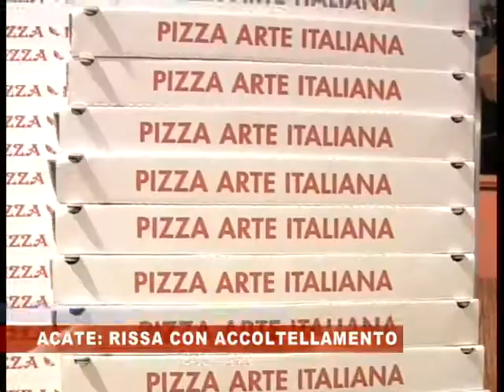AX RISSA ACATE